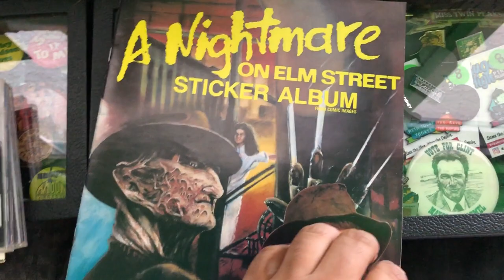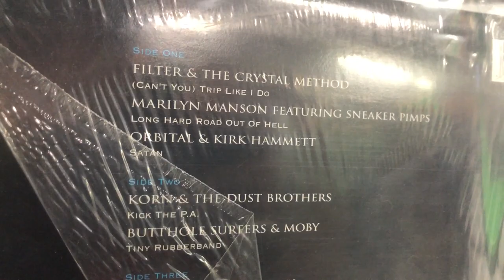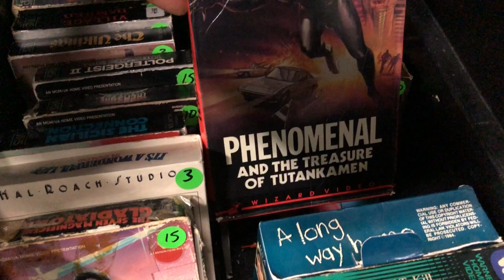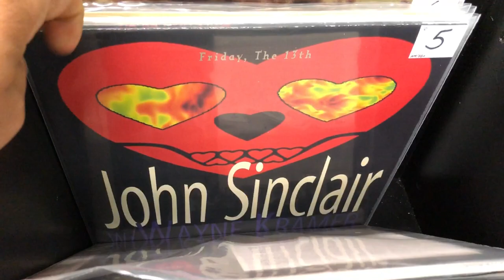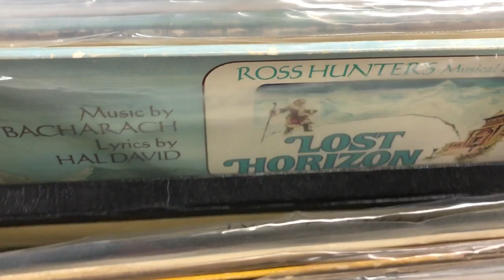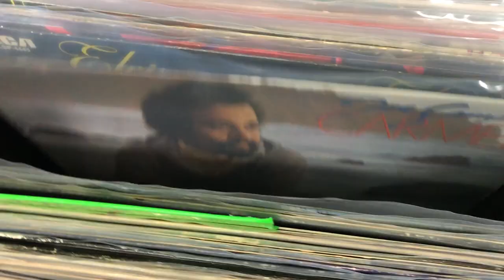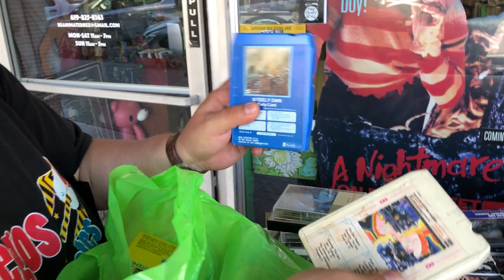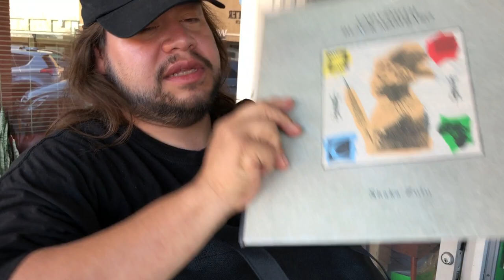En Vinyl #56 Visita RE-ANIMATED RECORDS ► Juegos Juguetes y Coleccionables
Visitamos la tienda Re-Animated Records en San Diego, California. Ve lo que encontramos dentro.